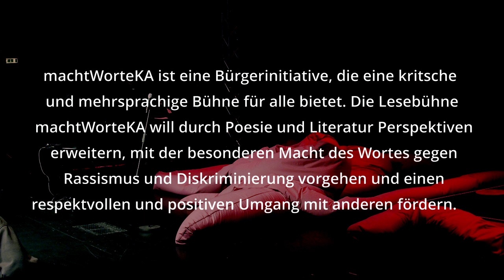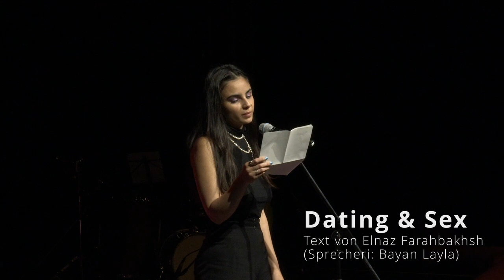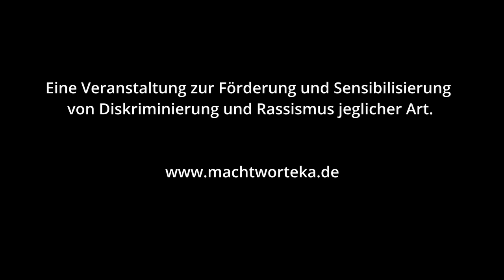machtWorte der Frauen des globalen Südens im Kontext Emanzipation, Sexismus, Feminismus, Rassismus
Die Lesebühne machtWorteKA will durch Poesie und Literatur Perspektiven erweitern, mit der besonderen Macht des Wortes gegen Rassismus und Diskriminierung vorgehen und einen respektvollen und positiven Umgang mit anderen fördern
Mit dieser Lesebühne der Initiative machtWorteKA wollen wir einen sozialen und gesellschaftlichen Beitrag zur Sensibilisierung der Menschen für das wachsende Phänomen der Diskriminierung und des Rassismus in den unterschiedlichsten Erscheinungsformen leisten. Dadurch sollen die Zuhörenden ermutigt werden, das Zusammenleben in der Gemeinschaft durch ihr eigenes Handeln zu stärken.
Im Vordergrund stehen die Ermutigung eigene Texte zu schreiben, die Stärkung der Mehrsprachigkeit in einer transkulturellen und pluralistischen Gesellschaft sowie der Selbstausdruck in allen Formen der Interpretation der Künste. Hier hast du die Möglichkeit dich mit deiner Kunst auszudrücken und deine eigene Stimme einzusetzen. Gleichzeitig fördern wir die Literatur, das Schreiben, das Lesen und die Wortschöpfung sowie die Reflektion über die Macht des Wortes.
Außerdem befassen wir uns auch mit wichtigen Themen wie Einwanderung, der heutigen Demokratie, der Beteiligung der Zivilgesellschaft, der Gleichbehandlung aller, den Menschenrechten, der politischen Bildung und anderen Angelegenheiten, die für die Gesellschaft von Nutzen sind, denken darüber nach und tauschen uns offen und freimütig aus.

poderPalabras de las mujeres del sur global en el contexto de la emancipación, el sexismo, feminismo, racismo.
El domingo 24 de abril de 2022 tuvo lugar en el estudio del Badisches Staatstheater de Karlsruhe el séptimo evento de la etapa de lectura crítica "machtWorteKA" con el lema: "machtWorte der Frauen: La imagen de la mujer en el Sur global en el contexto de la tensión entre la emancipación y el sexismo, el feminismo y el racismo".
En el escenario de lectura machtWorteKA se pretende ampliar las perspectivas a través de la poesía y la literatura, utilizando el poder excepcional de las palabras para afrontar el racismo y la discriminación, y fomentar la interacción respetuosa y positiva con los demás.
Con esta plataforma de lectura de la iniciativa machtWorteKA, queremos hacer una contribución social y ciudadana para sensibilizar a las personas sobre el creciente fenómeno de la discriminación y el racismo en sus más diversas manifestaciones. De este modo, se pretende impulsar a los oyentes a reforzar la convivencia en la comunidad a través de sus propias acciones.
Nos centramos en animar a la gente a escribir sus propios textos, a reforzar el multilingüismo en una sociedad transcultural y pluralista, así como a la autoexpresión en todas las formas de interpretación de las artes. Aquí tienes la oportunidad de usar tu propia voz y de expresarte a través de tu arte. A su vez promovemos la literatura, la escritura, la lectura y el arte de la palabra y reflexionamos sobre el poder que ésta tiene.
También abordamos, reflexionamos y compartimos abierta y libremente sobre temas importantes por ejemplo la inmigración, La democracia de hoy, la participación de la ciudadanía, la justicia e igualdad para todos, los derechos humanos, la educación cívica y otros asuntos de relevancia en la sociedad.
The machtWorteKA lecture stage aims to broaden perspectives through poetry and literature, to use the special power of words to combat racism and discrimination, and to promote respectful and positive interaction with others.
With this lecture stage of the machtWorteKA initiative, we want to make a social and civic contribution to raising people's awareness of the growing phenomenon of discrimination and racism in its most diverse manifestations. This is to encourage the audience to strengthen living together in the community through their own actions.
The focus is on exhorting people to write their own texts, on strengthening multilingualism in a transcultural and pluralistic society, and on self-expression in all forms of interpretation of the arts. Here you have the opportunity to express yourself through your art and use your own voice. At the same time, we promote literature, writing, reading and word creation, as well as reflection on the power of the word.
We also address, reflect and share openly and freely on important issues such as immigration, contemporary democracy, civil society participation, equal treatment for all, human rights, civic education and other matters that benefit society.

Text und Musik im Finale / Texto y Música de cierre / Text and final music
"Sin Miedo"  de Vivir Quintana